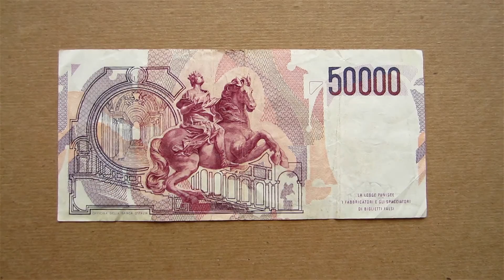50000 Italian Lire Banknote (Fifty Thousand Italian Lire / 1984), Obverse and Reverse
50000 Italian Lire Banknote (Fifty Thousand Italian Lire / 1984), Obverse and Reverse
50000 - Cinquantamila Lire - Banca D'Italia - 1984
Italy Banknotes: Pick 113a
Color: Red-Purple
Obverse: Gian Lorenzo Bernini
Reverse: Equestrian statue
Italian Currency - Value 50,000 ₤
Issued By: Bank of Italy - Banca D'Italia
Issued: 6.2.1984
Security Features: Watermark, Security Thread
Size: 149 x 70 [mm]
Symbol: ITL - ₤
Printer: Istituto Poligrafico e Zecca dello Stato
Notes: Italian Lira - Italian Currency before Euro